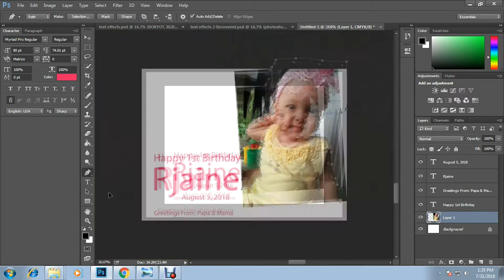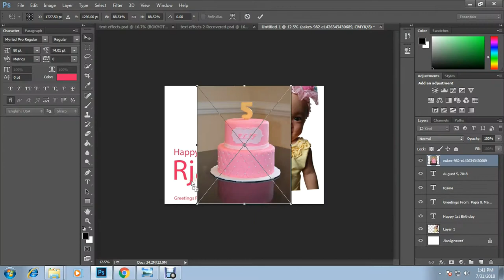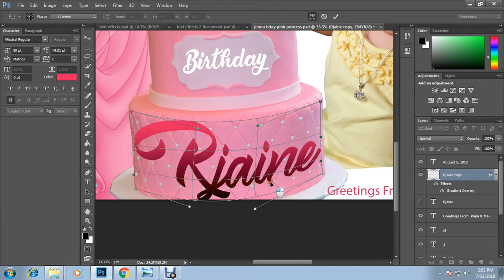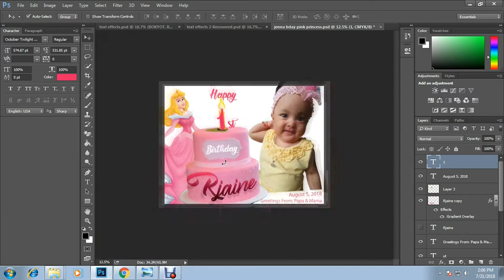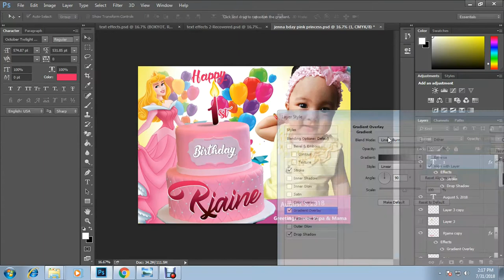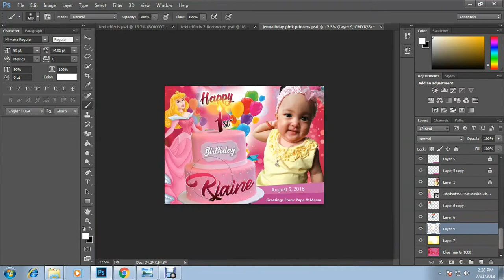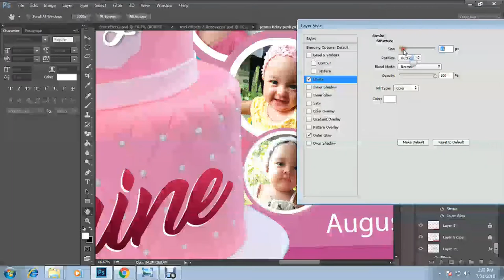Photoshop Tutorials - How to Design Tarpaulin 1st Birthday ( Sleeping Beauty )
How to Design Tarpaulin 1st Birthday
Design: Sleeping Beauty
For more Comments and Suggestions , hit me up to help you  and see you soon stud!

IN ORDER TO HELP YOU!
For comments and suggestions just click everywhere and let us know. I'm glad and happy to see you willing to learn. See you on my next video! :)

Suggest Any Design that you to be featured out and I will appreciate it. :)